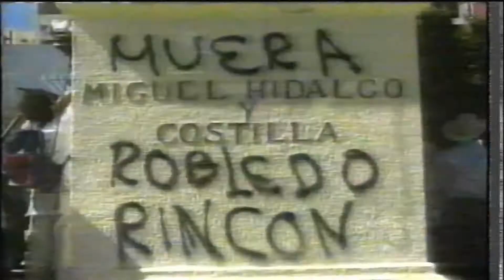⭐ Avance Noticias La Noticia parte 4 de 5 Tele 5 - año 1994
💖 Se AGRADECEN las SUSCRIPCIONES al canal, ya que es mucho esfuerzo ir realizando esto poco a poco.
Un saludo.